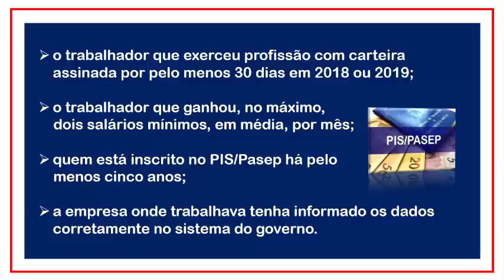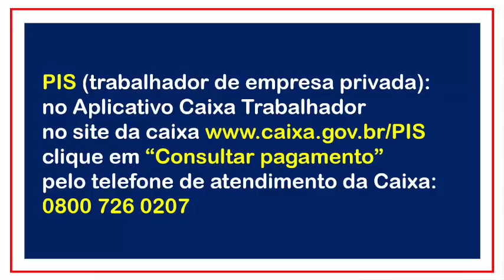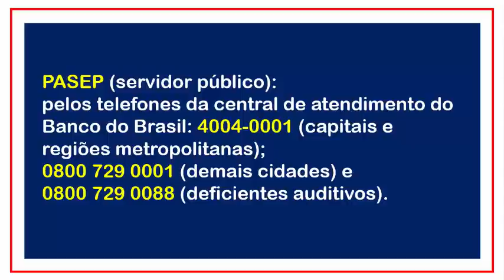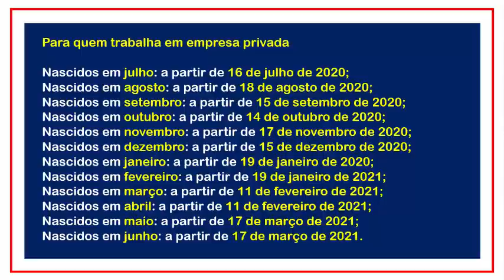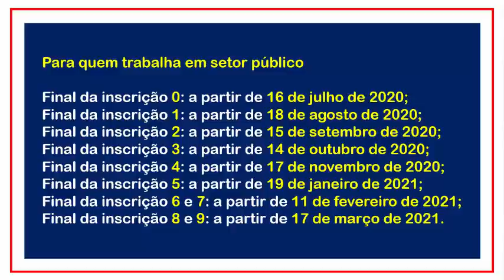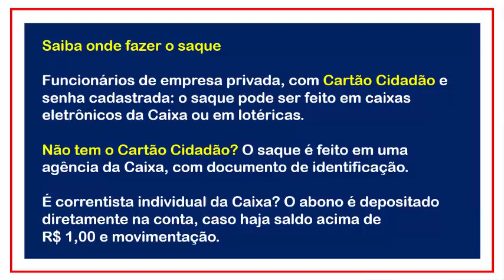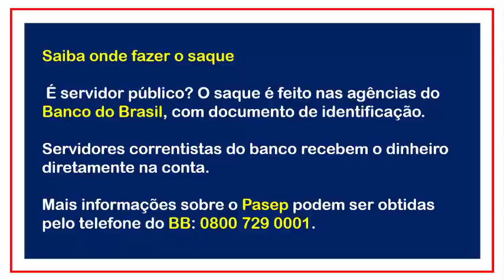GOVERNO LIBERA ATÉ R$ 2.O9O,OO PARA TRABALHADORES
Bolsonaro libera até R$ 2.090 do PIS/PASEP para quem trabalhou em 2018 e 2019

Para quem trabalhou em 2019, os saques vão começar a partir de julho, seguindo um calendário, conforme nascimento.

Valor de 2018 ainda está disponível para quem não sacou

Os trabalhadores devem ficar atentos aos ao recebimento do PIS/PASEP.
O Governo do Presidente Jair Bolsonaro (Sem Partido) liberou novos lotes de pagamentos.

O prazo para saques do PIS referente aos meses trabalhados em 2018 termina no dia 29 maio para quem tem direito e ainda não sacou.

Para quem trabalhou em 2019, os saques vão começar a partir de julho, seguindo um calendário, conforme o nascimento do trabalhador.